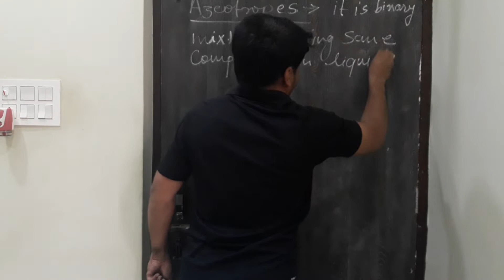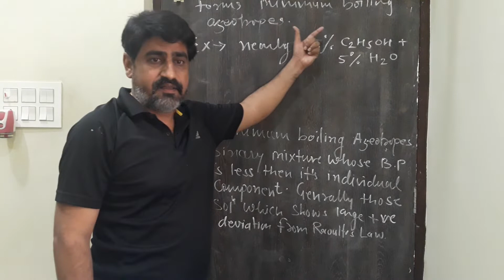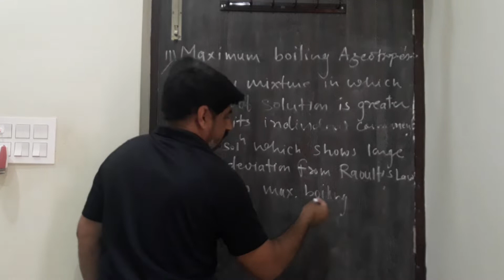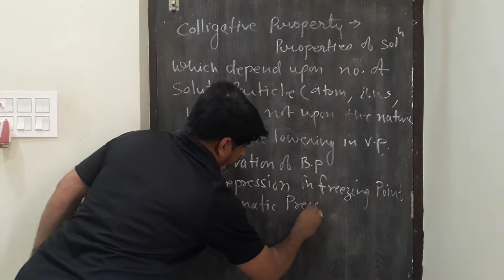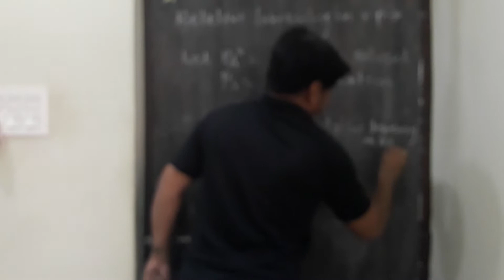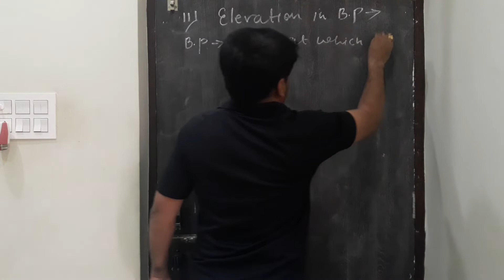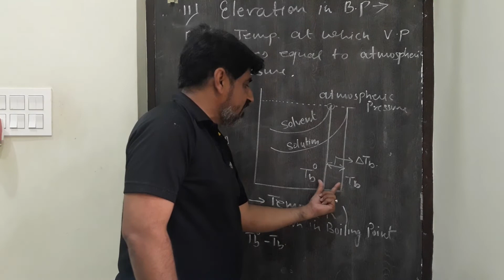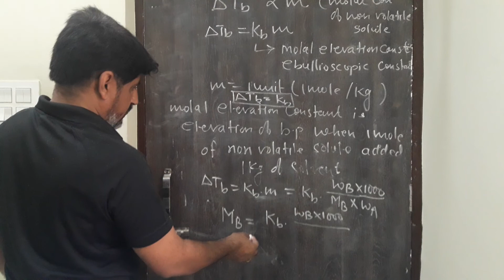AZEOTROPES & COLLGATIVE PROPERTY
K K JOSHI